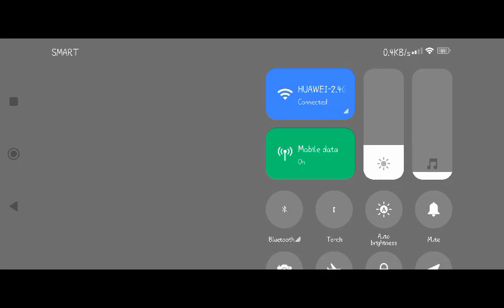My house can you rate my house?